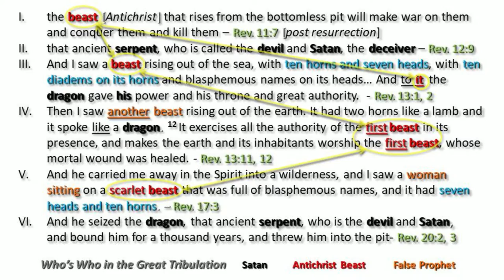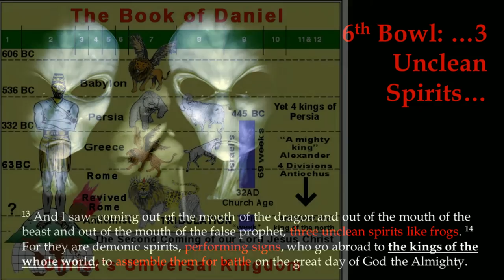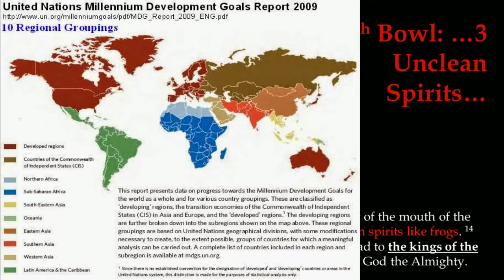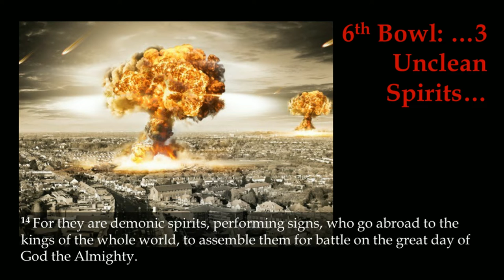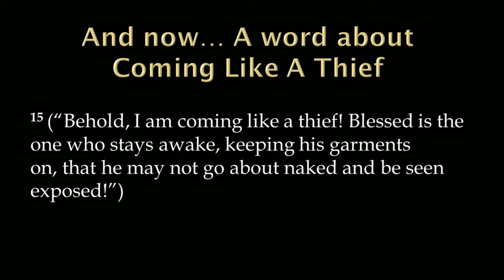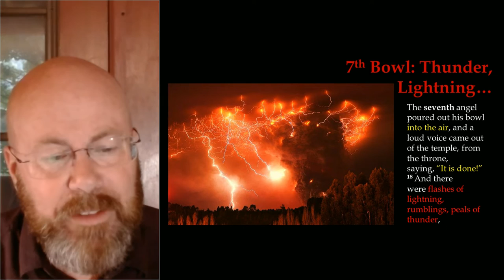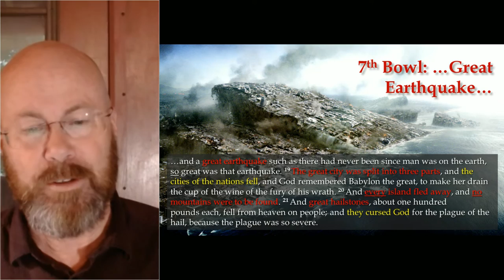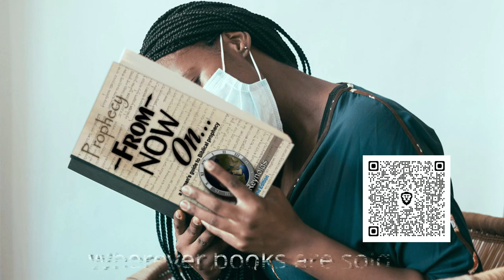Revelation Session 31- Bowls of Plagues, Part 2 - Chapter 16